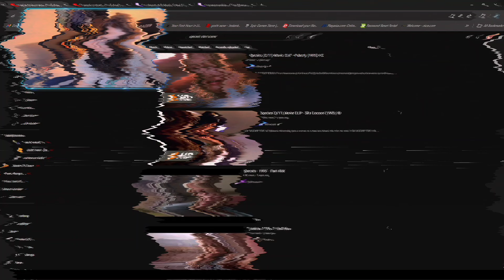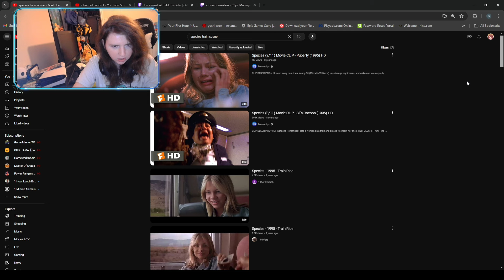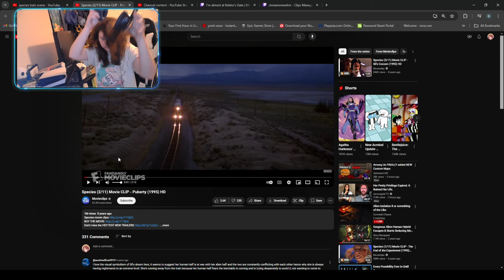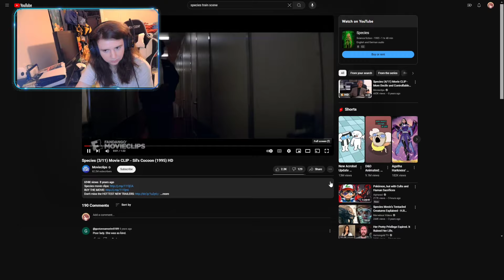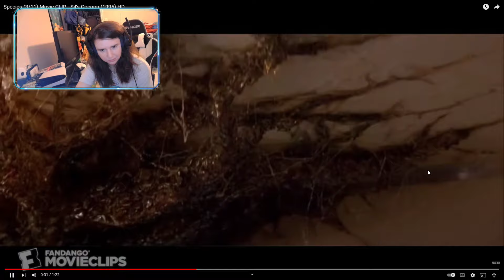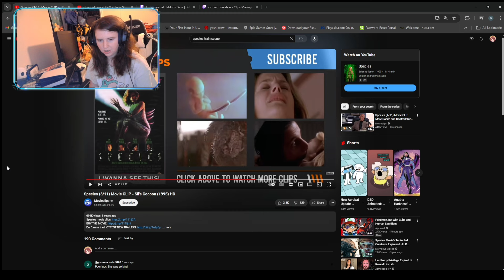Rewatching the clip that scared me really bad as a very smol child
Yea unfortunately there a lot of flashing in the clip where the kid went they were probably trying to hide the effects. But I wouldn't mind trying to rewatch the full Species movie. When I did see the 2nd one though I did think it was kind of weird because I think the whole plot was she just wants to breed. Honestly the easiest way to be "safe" or beat them is kind of like the movie World War Z you want to have like some type of sickness because she only wants to breed with "perfect" humans. Just to give you a little bit of a idea on the plot. But I think it's sort of funny that I honestly just wanted to go in to the clip just to see what scared me so badly I had no idea they did the gross wall stuff and that was probably my first experience at least I found out where my hate comes from. But just remember don't eat to much chocolate pudding or you'll get put into a cocoon 😈

Skip: 8:55 Is when it becomes safe again from the flashing